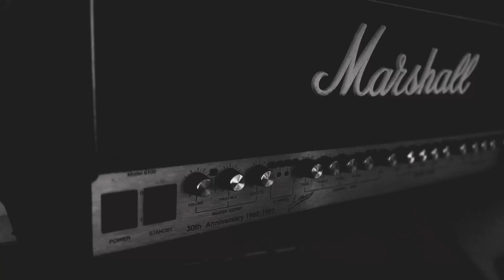Mailman - Midline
The newest single by Boise-based Midline. A tribute to an earlier era and a supergroup (Soundgarden), that the members of Midline have always felt a connection to.
Enjoy this modern interpretation of a classic masterpiece!
Recorded in Boise, Idaho
Mix Engineer: Chris Collier
Produced by: Midline
Written by Chris Cornell and Matt Cameron